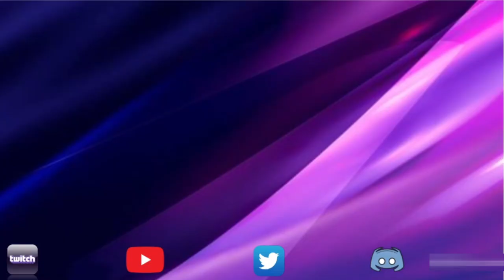Alliance War | Season 52 | War 12 | UGH Glad its over! | Marvel Contest of Champions